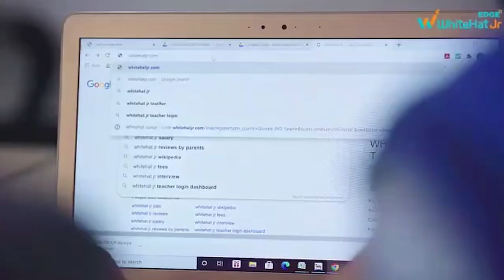मॉब लिंचिंग को लेकर हेमंत सरकार ने बनाया कानून, कहा- जनहित के लिए बिल